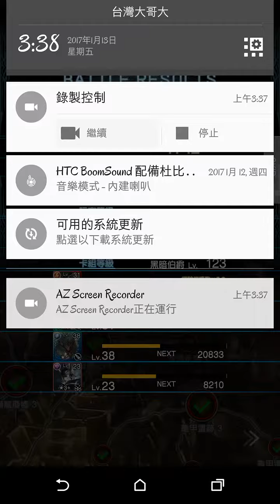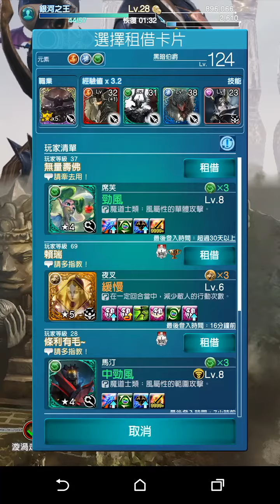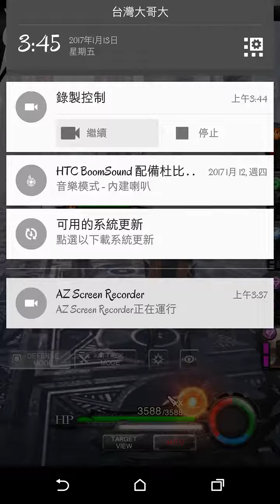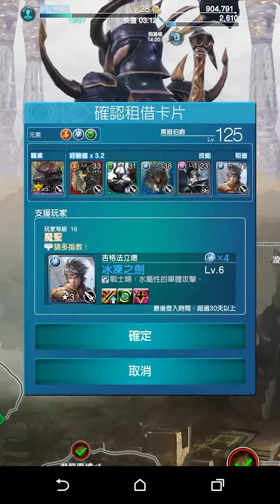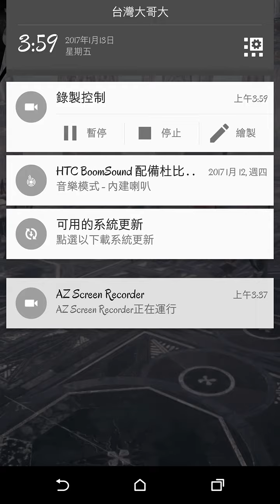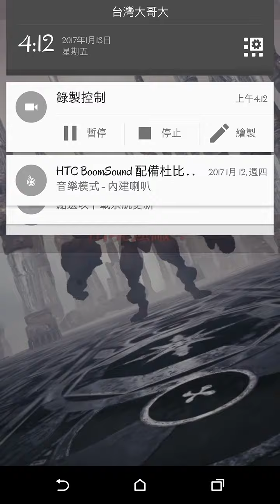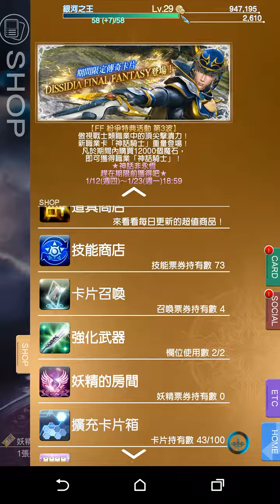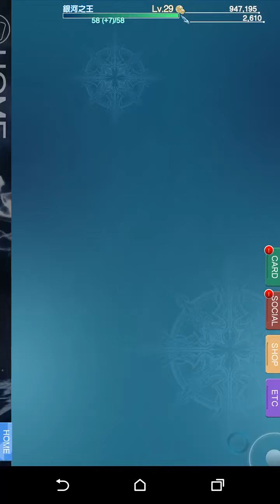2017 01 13